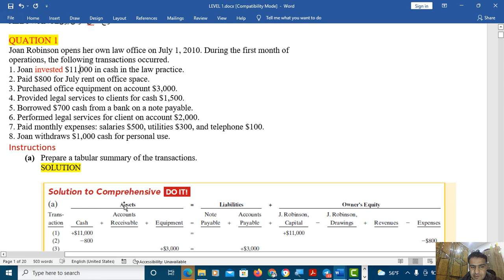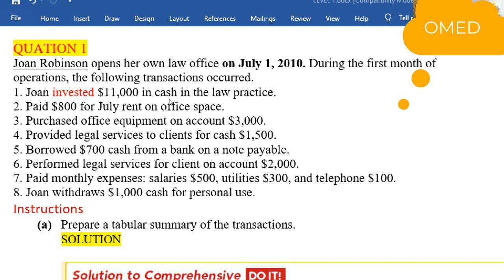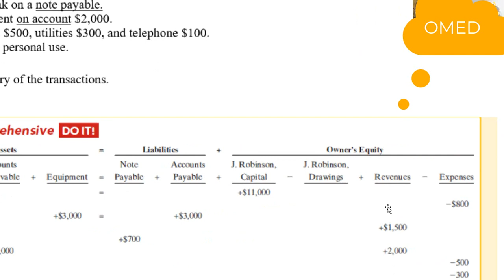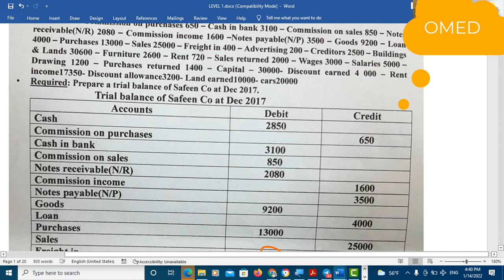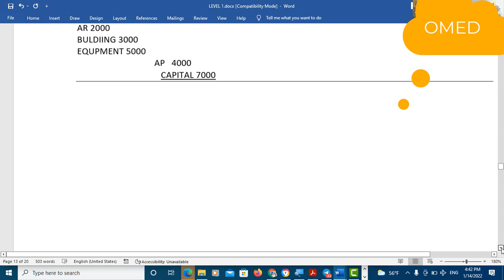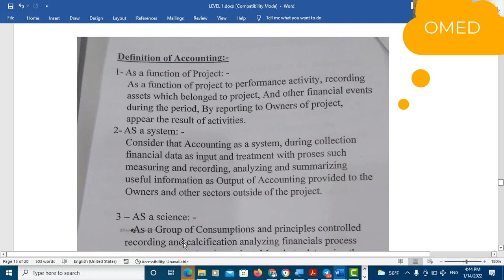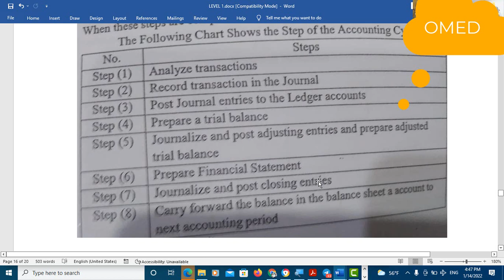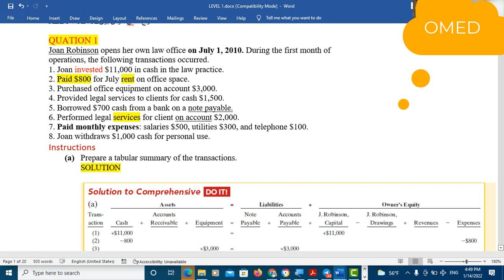TABULAR AND ENTRY TRIAL BALANCE GENERAL JOURNAL